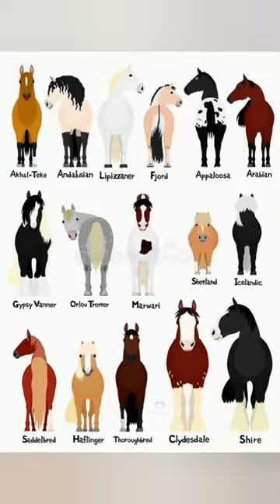Shetland horse breeds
psychology facts about boyarchitecture in New Yorkbest budget noise cancelling headphonesram mandir arti videoSaddelbred horse video horse horseriding treanding new horsepowerShire horse riding video
cricket
horse ride video
horse riding girl
horse girl
shire horse
breeds of horse
horse ki prajati
godi ki video
new horse video
India Vs Afghanistan match highlight
India Vs Afghanistan rohit sharma century
rohit sharma century
manoj saru video
Shetland horse video
new video Shetland horse
Shetland horse ki video